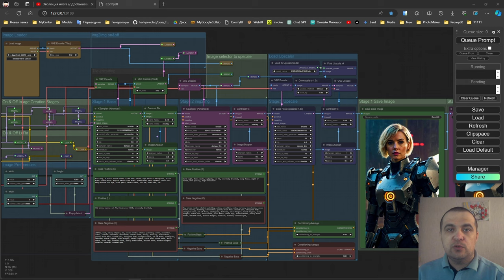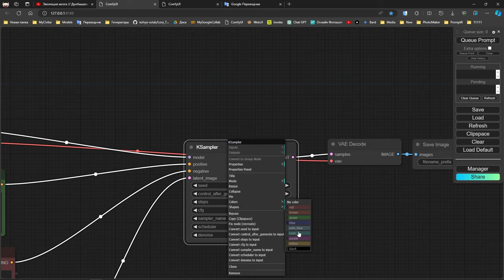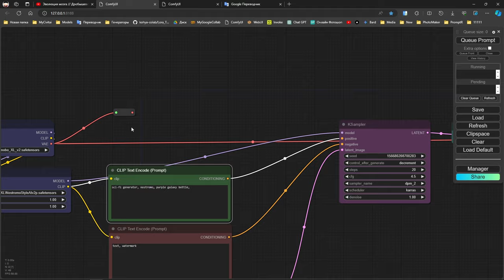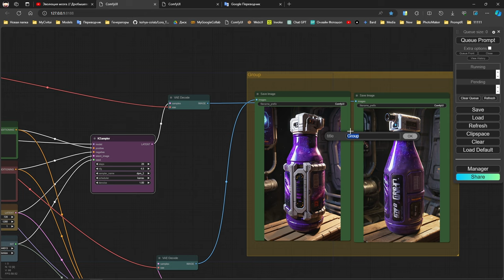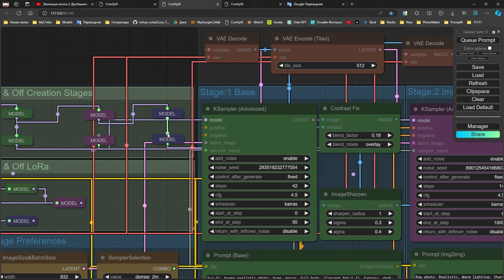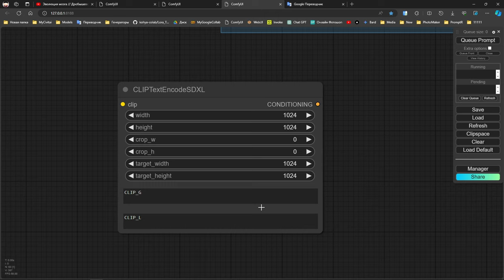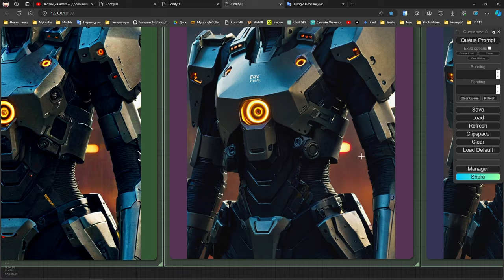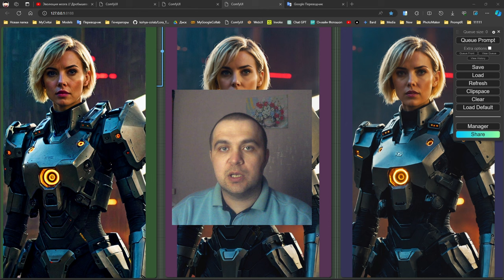ПОЛНОЕ руководство по ComfyUI | Все что нужно знать | Часть 1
🔥 Уроки по Stable Diffusion:
🔥 Моя страничка на:
➥ Telegram канал:
Тайм-коды:
00:00 - ComfyUI
00:17 - Ноды и нодовый интерфейс ComfyUI
16:45 - Мой техпроцесс вариант первый
24:40 - Мой техпроцесс вариант второй
31:25 - Время генерации на этих workflow
35:45 - Анонс
Бонус Prompt "Девушка с котиком":
RAW photo of a 30 year old woman,red hair, green eyes, cloudy sky, holding cute cat close to chest in right hand, dark forest and fog in background, 8k, hyper realistic, real life, realism, ultra definition, floor, in swampland, bloodborne